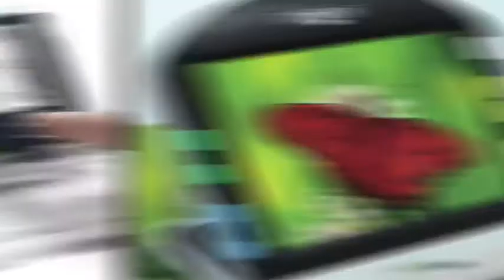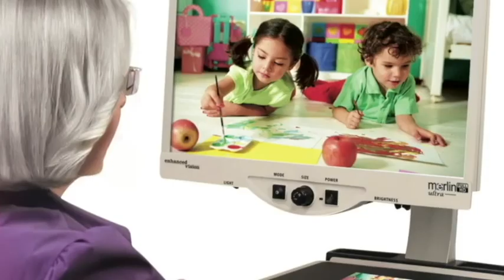OrCam - Rafi Fischer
This week ar delighted to be joined by one of our partners OrCam. We talk to Rafi Fischer, Public and Media Relationship Manager who is based at OrCams headquarters in Jerusalem.

OrCam specialises in creating simple to use cutting edge assistive technology to help people with low vision or who have dyslexia.

We find out the history of OrCam and how it was developed, which was inspired by automobile technology.

OrCam is always being developed so we question the Research and Development that went into the original OrCam and what they have planned going forward. The NEW “Smart” feature on the OrCam devices is particularly interesting, as is the planned “Orientation” feature!

Rafi explains the value of independence to people with sight loss, but also touches on a new device that could do the same for those with hearing loss.